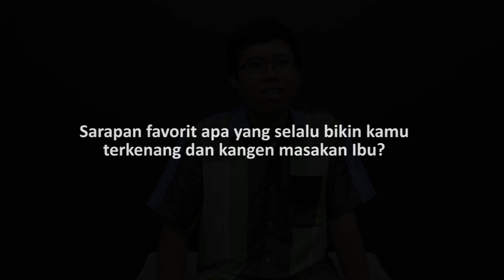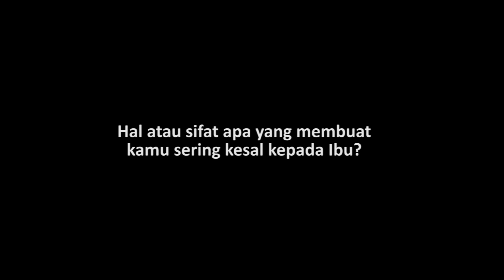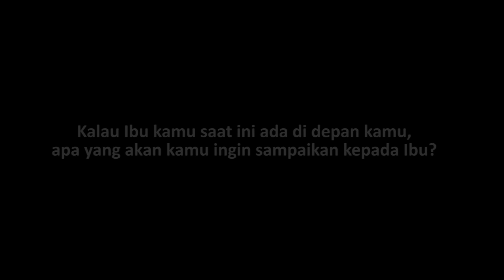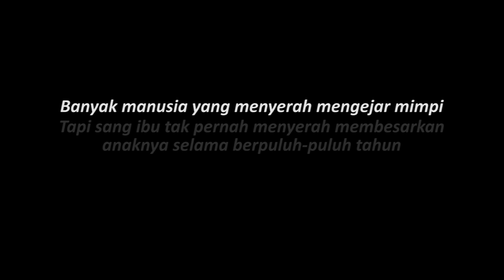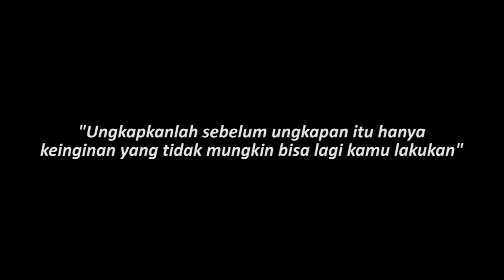Ungkapan Seorang Anak Untuk Ibu Tercinta - Selamat Hari Ibu 22 Desember - Ralali.com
Kita berharap menemukan harta berlimpah agar kehidupan kita bahagia. Tapi sejak lahir Tuhan telah memberikan kita seorang ibu yang melebihi harta berlimpah yang bertugas membahagiakan kita.
Tonton video ini, kamu akan terharu melihat mereka mengungkapan rasa sayang kepada seorang ibu yang telah melahirkannya.